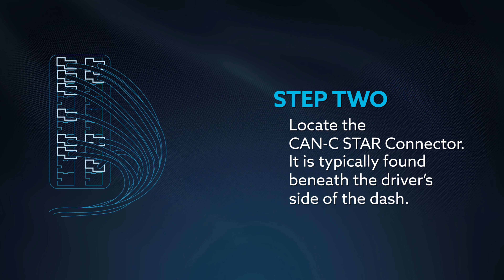SGM Cable Installation Instruction for the 18+ RAM with your EZ LYNK Auto Agent 3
SGM Installation Instruction:

Step 1: Connect the Auto Agent to the OBD-II port.
Step 2: Connect the EZ LYNK SGM adapter to any open port in the CAN-C STAR Connector as shown.
Step 3: Using the supplied cable ties, secure the Auto Agent under the dash. Make sure to avoid mounting the device on any components that move or rotate.
Step 4: Download and install the Auto Agent app. Follow the on-screen instructions to monitor, diagnose, and update the vehicle with ease.

Timecodes:
0:00 - Intro
0:06 - Step 1
0:17 - Step 2
0:34 - Step 3
0:48 - Step 4